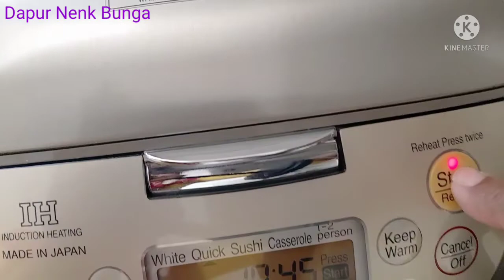Cara Memasak Semur Telur Mudah Dan Praktis ‼ Tanpa Minyak Semur Telur Ala Megicom‼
Cara Memasak Semur Telur Mudah Dan Praktis !! Semur Telur Ala Megicom.

❤Assalamu'Alaikum Semuanya..
Dlm Video Kali ini Saya Akan Membuat Semur Telur yg mudah dn Praktis,walau bumbunya tdk selengkap sprt dikampung halaman tp rasanya tetap tdk terkalahkn

Bahan:

6btr Telur yg sdh Direbus.
Sayap Ayam Secukupnya.

Bumbu Halus:
15 bawang merah.
7siung bawang putih.
11cabai merah.
3btr kemiri.
1/2 sdt pala bubuk.
1sdt ketumbar.
3cm lengkuas.
1cm jahe.
2lbr daun Salam.
3sdm kecap manis.
3sdm saos ayam.
1sdt kaldu bubuk.
garam secukupnya.